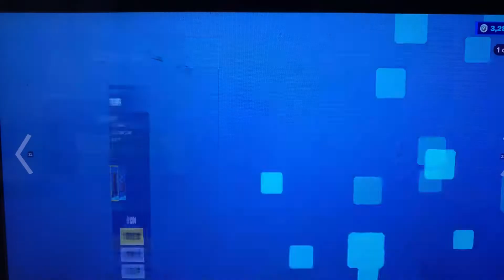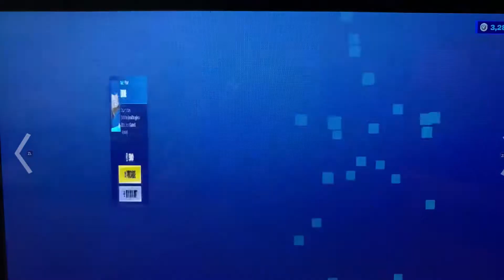November 10, 2020